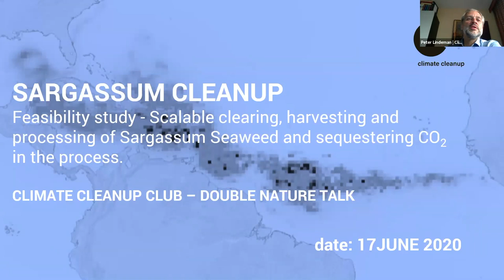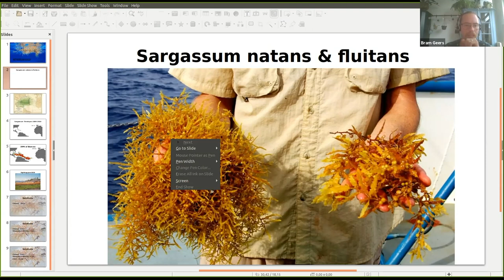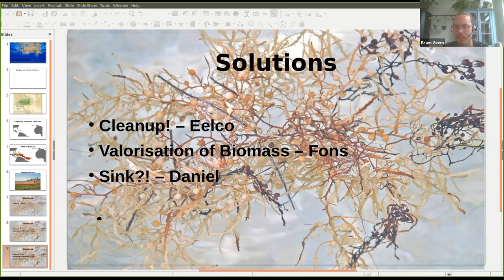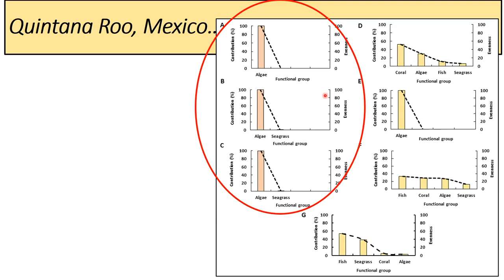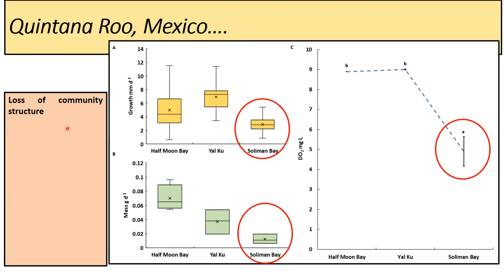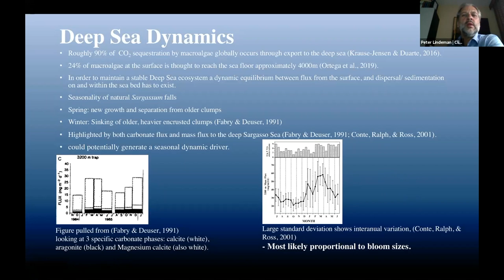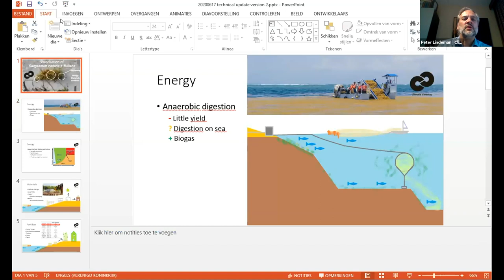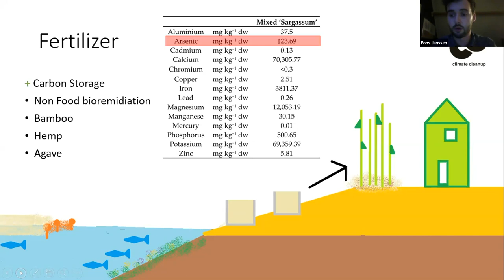Double Nature Talk 8: Sargassum Cleanup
Sargassum Cleanup is a project of Climate Cleanup. Sargassum Seaweed floats in the Atlantic ocean and washes ashore in the Caribbean and the Golf of Mexico. Incoming rafts smother sea grasses, mangroves and coral reefs, while fishermen struggle to get in the water. Watch our Double Nature Talk about how we turn a problem into a climate solution. With Peter Lindeman, Eelco Leemans, Fons Janssen en Bram Geers of Climate Cleanup and dr. Ian Hendy and PHD student Daniel Page of Portsmouth University.